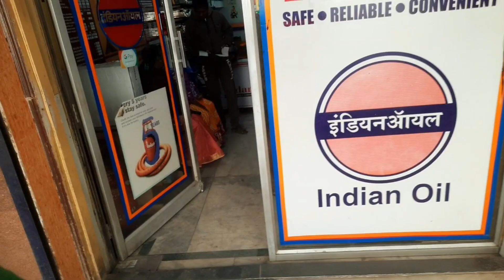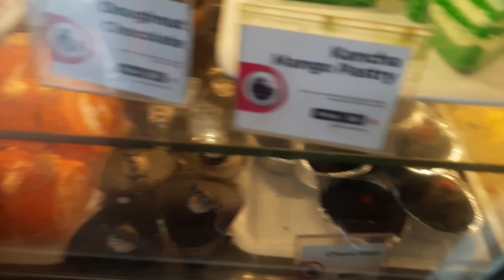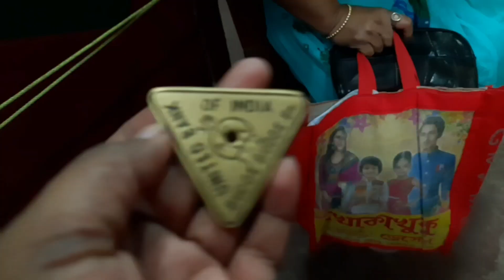শীতের প্রথম পিঠে ।। bengali vlog ll শীতের সকাল।।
Licence: You’re free to use this song in any of your videos, but you must include the following in your video description (Copy & Paste): Song: Fredji - Happy Life (Vlog No Copyright Music) Music provided by Vlog No Copyright Music. Video Link:   ￼ • Fredji - Happy Life (V...